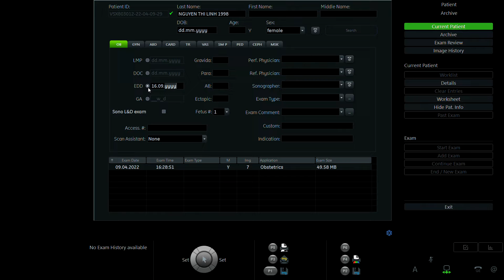NGUYỄN THỊ LINH 1998 p2